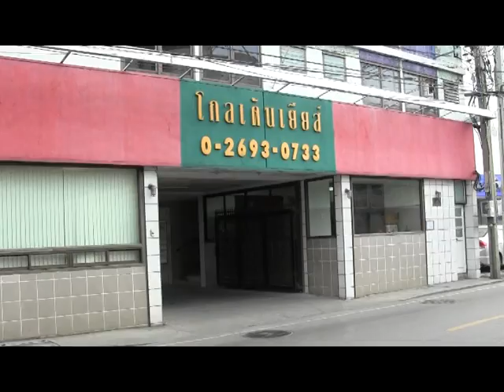ส่งน้องเรียนผู้ช่วยพยาบาล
ภายใต้ความร่วมมือระหว่าง โรงพยาบาลโกลเด้นเยียส์ กทม.ร่วมกับสำนักงานพัฒนาชุมชนจังหวัดพะเยา ได้จัดทำโครงการช่วยเหลือเยาวชนที่ขาดโอกาสทางการศึกษา และมีฐานะยากจน เข้ารับทุนฝึกวิชาชีพ หลักสูตร "ผู้ช่วยการพยาบาลด้านการดูแลผู้สูงอายุ" ...ทุนฝึกอบรมวิชาชีพผู้ช่วยพยาบาลด้านการดูแลผู้สูงอายุ ณ โรงพยาบาลโกลเด้นเยียส์ กรุงเทพฯ หลักสูตร 6 เดือน และฝึกประสบการณ์ 12 เดือน ทุนค่าเล่าเรียนฟรี 55,000 บาท ระหว่างเรียนมีเบี้ยเลี้ยง ที่พักฟรี  จบแล้วบรรจุเป็นพนักงานโรงพยาบาลทันที(ไม่ว่างงาน)